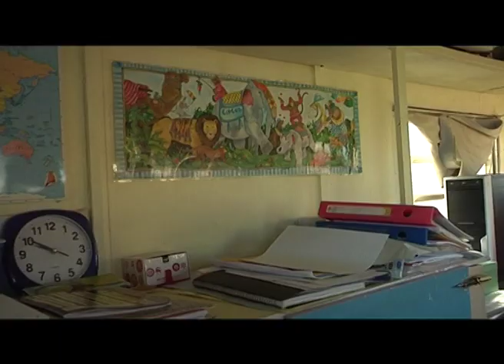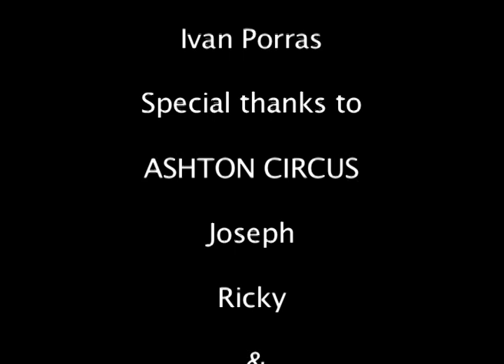ASHTON CIRCUS- The life of the circus kids.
A brief documentary on the life of the circus kids.